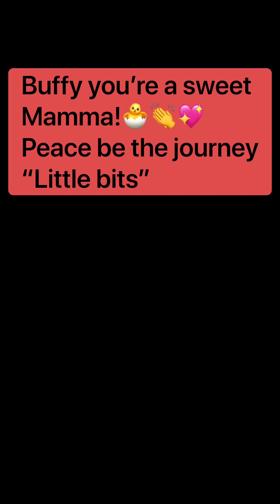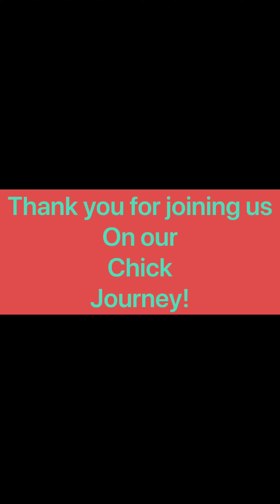Saying goodbye😢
Today, Buffys chicks went to their permanent home.  We thank those great folks who entrusted their eggs to us!  Ultimately this helped them build their flock,  get Buff out of brood, and for us it’s a lot of lessons learned.   We are sad for them to leave us!   Of note, our entire hen flock is most noticeably agitated since they left.  Curious to see how they behave as the day progresses.